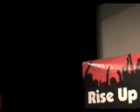What Young People Can Do: David Swanson at Eckerd College in St. Petersburg 3 of 4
On October 13, 2009, David Swanson discussed his new book "Daybreak" and US politics and took questions from students at Eckerd College in St. Petersburg, FL.  Video shot by Leonard Schmiege, candidate for St. Petersburg City Council.